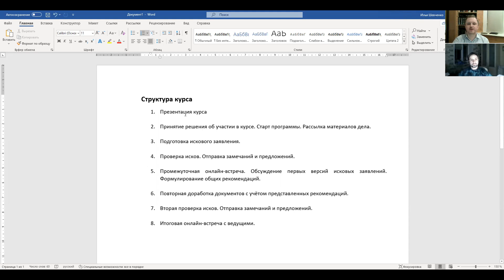"Пишем иск. Продвинутый уровень". Презентация онлайн-курса Школы профессионального мастерства.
Подать заявку на участие в курсе весной 2022 года

Карта Сбербанк 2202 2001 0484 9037 Илья Александрович
(в сообщении указать "поддержка канала")